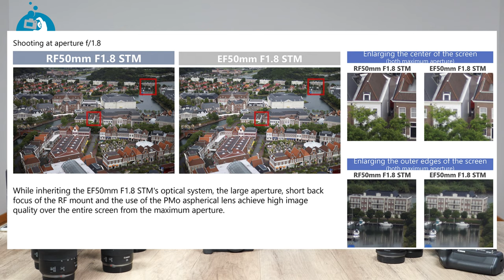Sistema Canon EOS RF Octubre 2020 | Objetivo Canon RF 50mm f1.8 RF | Objetivo Canon RF 70-200mm f4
Actualizamos con las últimas novedades el Sistema Canon EOS RF Octubre 2020 , destacan las incorporaciones del Objetivo Canon RF 50mm f1.8 RF y del Objetivo Canon RF 70-200mm f4

Quieres comprarlo ??

Alguna pregunta ?